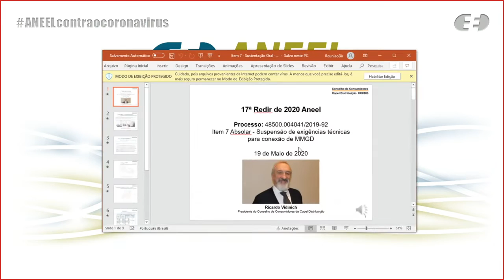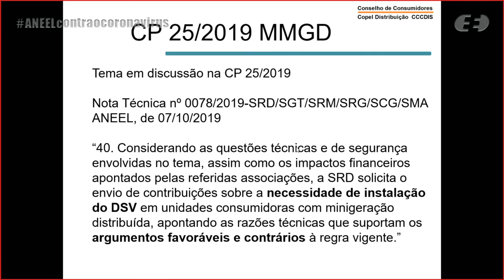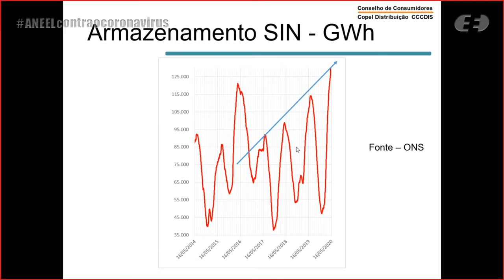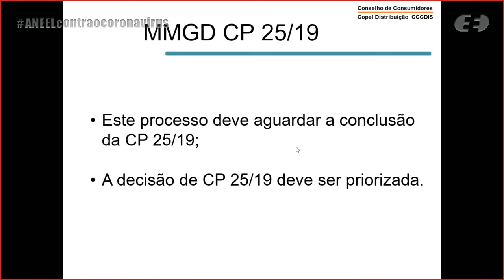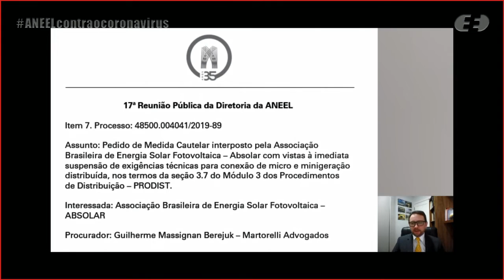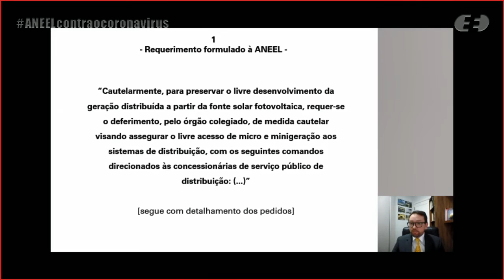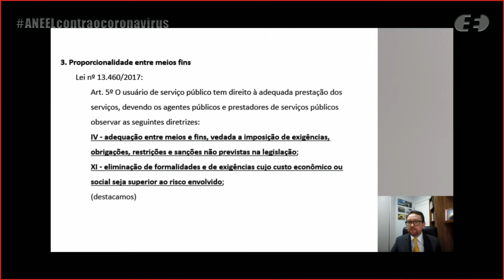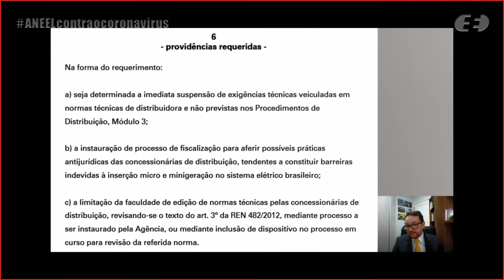17ª Reunião Pública Ordinária ANEEL – 19/05/2020 – Parte 2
A 17ª Reunião Pública Ordinária da Diretoria da ANEEL em 2020 foi realizada, de forma virtual, no dia 17/5/2020. A pauta da reunião foi composta de 32 itens, sendo que os itens 9 a 32 foram deliberados em bloco, sendo o item 13 destacado. Os itens 6, 8, 10, 13 e 32 foram retirados de pauta. A pauta completa e a ata da reunião podem ser conferidas no sítio da Agência, (ou no menu "A ANEEL" e, posteriormente, "Reuniões Públicas da Diretoria").

00:00:10 Item 7. Processo: 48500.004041/2019-89 Assunto: Pedido de Medida Cautelar interposto pela Associação Brasileira de Energia Solar Fotovoltaica – Absolar com vistas à imediata suspensão de exigências técnicas para conexão de micro e minigeração distribuída, nos termos da seção 3.7 do Módulo 3 dos Procedimentos de Distribuição – PRODIST. Relator(a): Sandoval de Araújo Feitosa Neto

00:56:35 Item 5. Processo: 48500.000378/2019-17 Assunto: Pedidos de Reconsideração interpostos em face da Resolução Homologatória nº 2.565/2019, que estabeleceu as Receitas Anuais Permitidas pela disponibilização das instalações sob responsabilidade de concessionárias de serviço público de transmissão de energia - Ciclo Tarifário 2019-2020 - e deu outras providências.
Relator(a): Elisa Bastos Silva